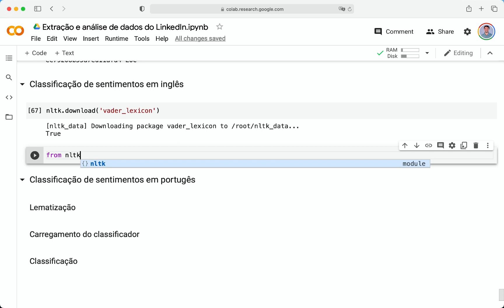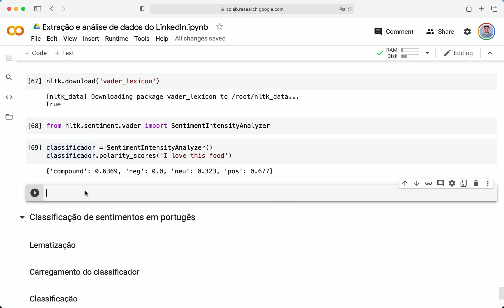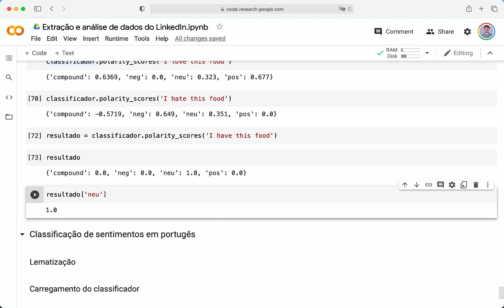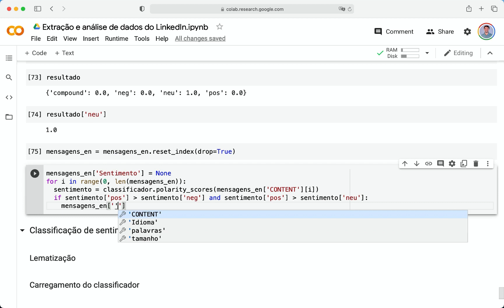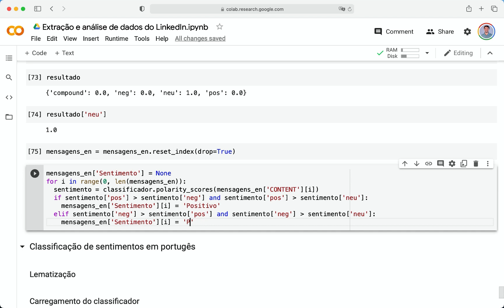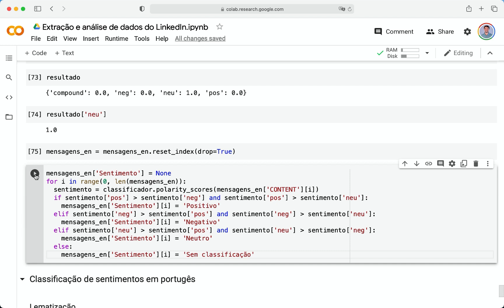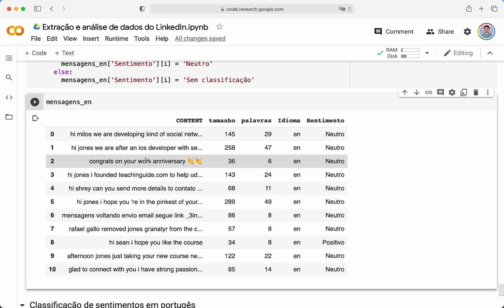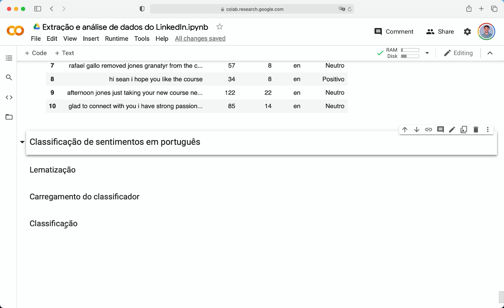Análise de sentimentos em textos do LinkedIn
Nessa videoaula você será apresentado a noções sobre análise de sentimentos em textos do LinkedIn. A aula faz parte do curso "Mineração e Análise de Dados do LinkedIn" que está disponível para assinantes IA Expert Academy.